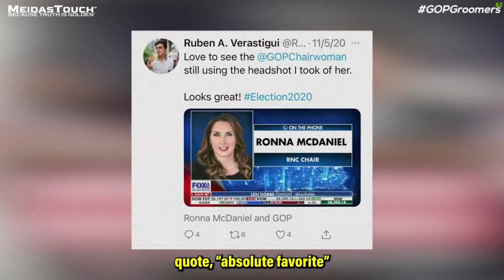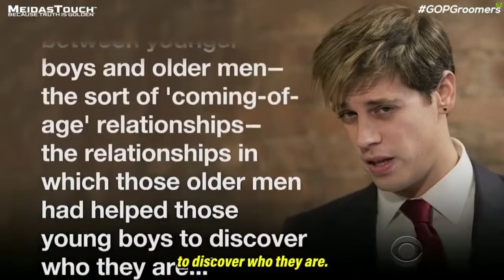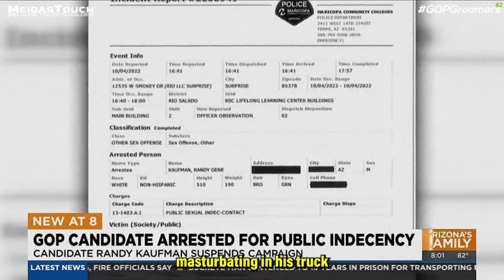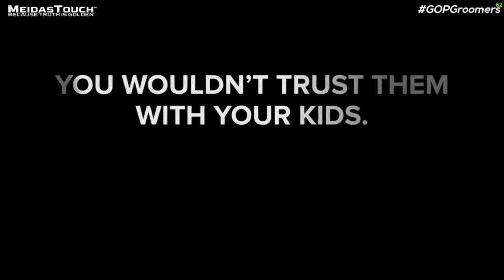Megamix of Gop sexual misconduct goes viral 3m views in 24 hours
Thank you sincerely for watching. We cover the facts, not the opinions.